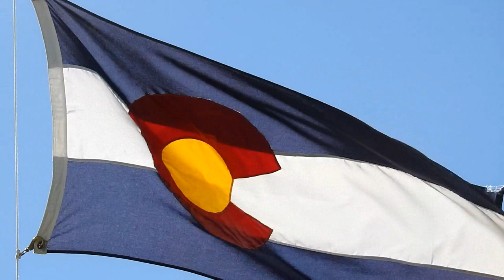17 HMR - Is it a good Prairie Dog Gun ?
Is the 17 HMR a good prairie dog gun ?